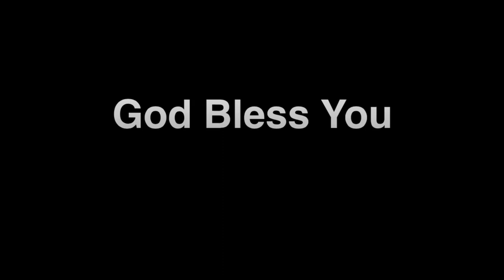Thirantha vaasal | Tamil Christian Message | Pastor.Alwin Jeba